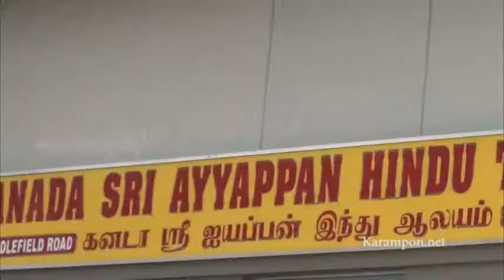Canada Sri Iyappan Temple Nei Abishekam 2017